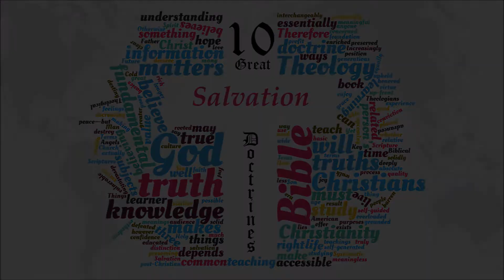2017 06 04 10 Great Doctrines of the Bible (Salvation) Part 1